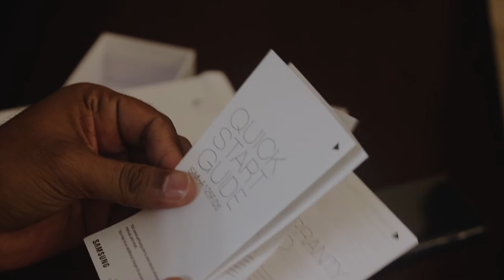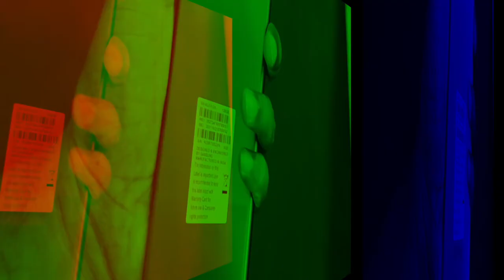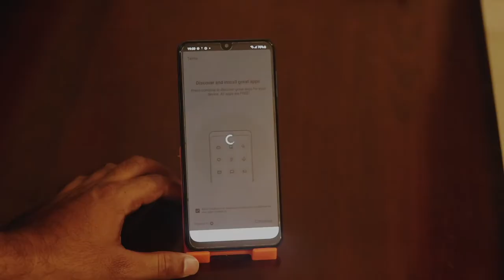Samsung A12 Unboxing | Best Samsung Smartphone Under 15000 !!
🙏 Namashkar Fellows 🙏

Iss video mai aapse baat karne wala hoon Samsung Galaxy A 12 ke baare main !!

Camera : Canon 80D
Mic : Snowball White/Clip Mic
Editor : Final Cut Pro X
Laptop : MacBook Pro
Sound Editor : Audacity

Namaskar Fellows 🙏